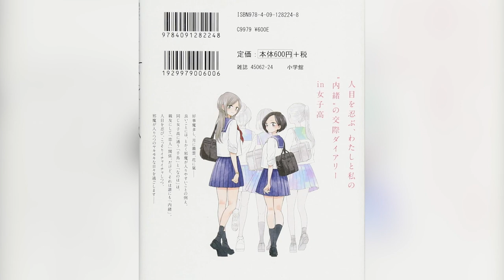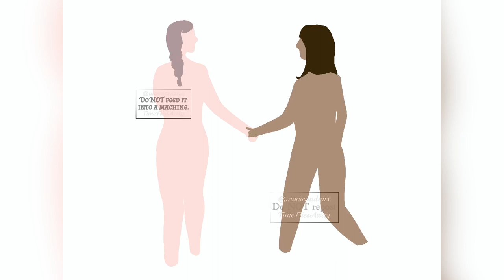Hana ni Arashi - Manga Review & Art Timelapse (ASMR)